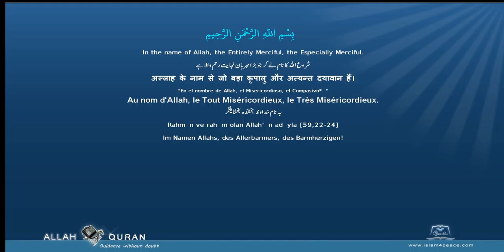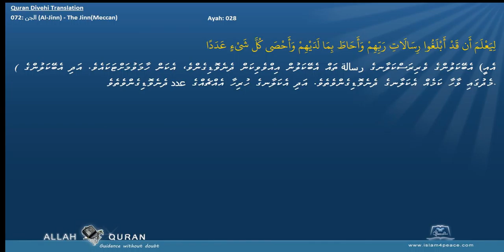Quran Divehi Translation 072 الجن Al Jinn The JinnMeccan